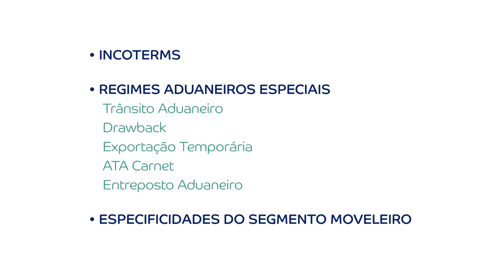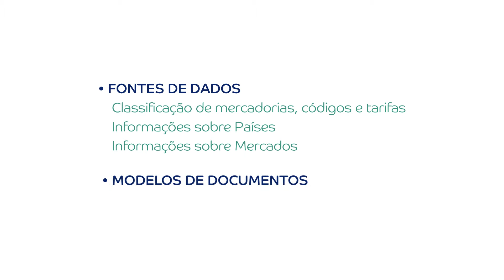GUIA DE EXPORTAÇÃO DE MÓVEIS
Área restrita para associados.